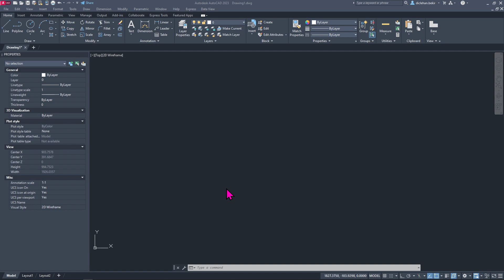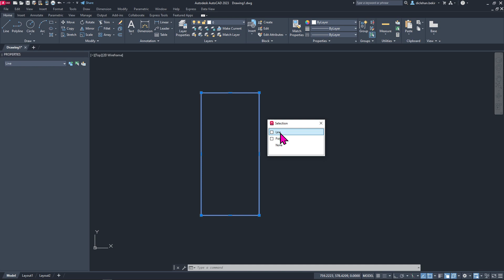Selection Cycling Aracı ile AutoCAD Yazılımında Kolay Seçim Yapmak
Selection Cycling aracı sayesinde birden fazla nesnenin bulunduğu bir alanda seçim yapmak istendiğinde çakışan tüm nesneleri gösteren bir pencere görüntülemek mümkündür. Bu sayede seçiminizi hızlı ve kolay bir şekilde yönetebilirsiniz.